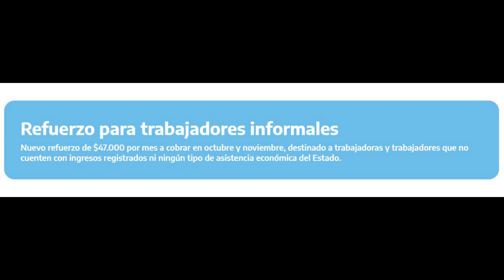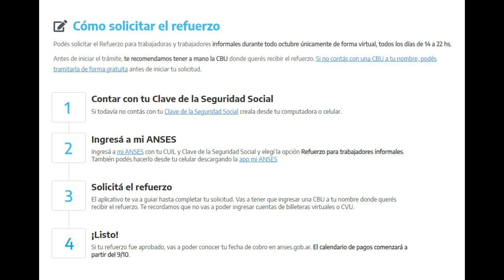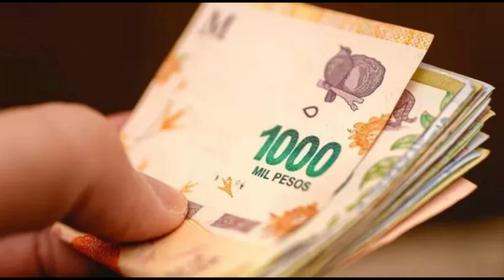💥 CÓMO SOLICITAR el REFUERZO IFE 2023 | EN QUÉ CONSISTE | A QUIÉNES LES CORRESPONDE | CONDICIONES 💰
✅ El Ministro de Economía, Sergio Massa, ha anunciado el desembolso de 94.000 pesos destinados a individuos sin ingresos, lo que representa una versión actualizada del Ingreso Familiar de Emergencia (IFE) que se implementó durante la pasada cuarentena.